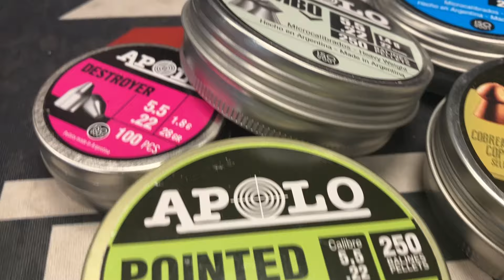RIFLES DE AIRE O GAS: en qué se diferencian?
Lo que llamamos comunmente "rifles de aire" pueden estar fabricados con sistemas distintos y ser completamente diferentes. Descubrí en este video cómo funciona cada uno!

La Triestina Outdoor es una empresa familiar reconocida por su trayectoria y seriedad, líder en el mercado.Atendemos a clientes de todo el país, quienes adquieren nuestros productos a distancia o nos visitan a nuestro local en la calle Nazca, en el barrio porteño de Villa del Parque, que abrió sus puertas hace más de 80 años. Nuestro objetivo es ofrecer la mejor opción de compra del mercado, basándonos en los siguientes principios: El mejor precio; a más rápida y eficiente atención personalizada y garantía total de satisfacción.